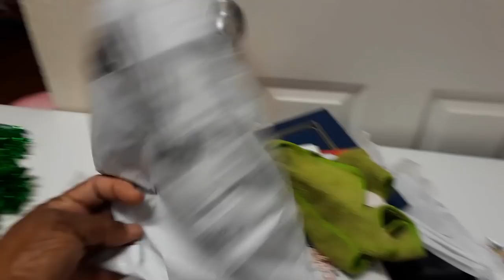JACKPOT @ BABY DUMPSTER